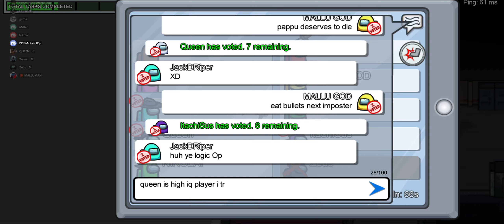🆘 Among us INDIA 🤯 SAD LIFE OF EAT BULLETS😡